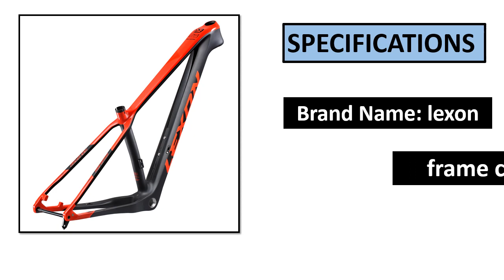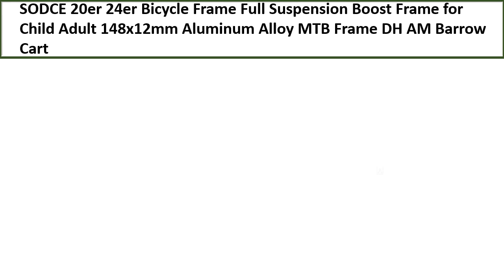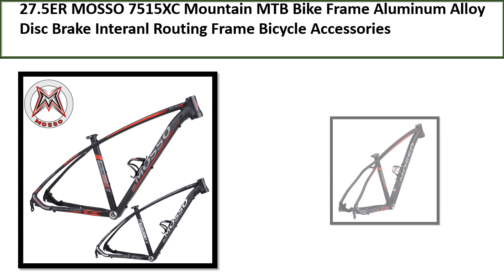TOP 5 BEST Bicycle Frame Review 2023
TOP 5 BEST Bicycle Frame Review 2023  (Aliexpress)

5.  Carbon Frame 29er Lexon Mountain Bike Hardtail Frames 148*12mm

4. Mountain MTB Bike Frame Aluminum Alloy Disc Brake Interanl

3. Bicycle Frame Full Suspension Boost Frame for Child Adult

2. MTB Carbon Frame Hardtail 148x12mm Boost BB92 Flat Mount

1. Carbon MTB Frame Thru Axle 15/17/19 Inch 148*12mm Mountain